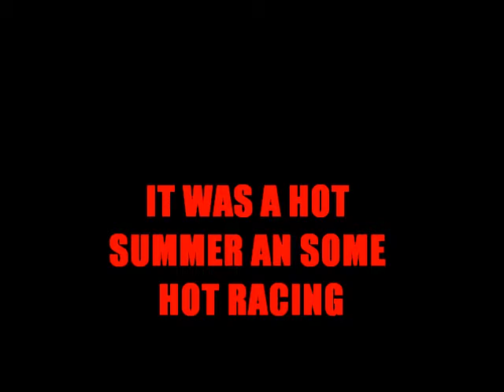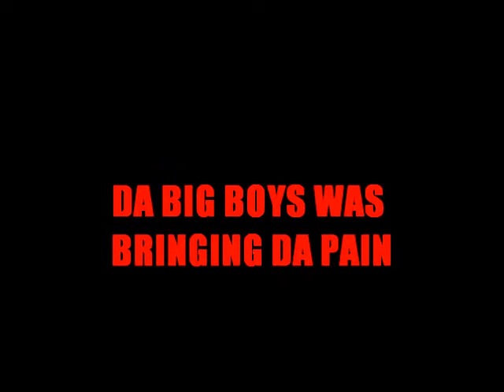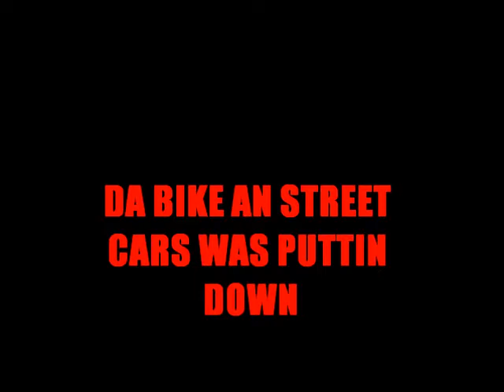THANKS TO ALL DA RACERS AN FANS THAT SUPPORTED STARKVILLE RACEWAY 2017 SEASON